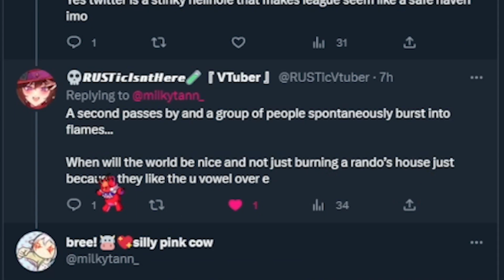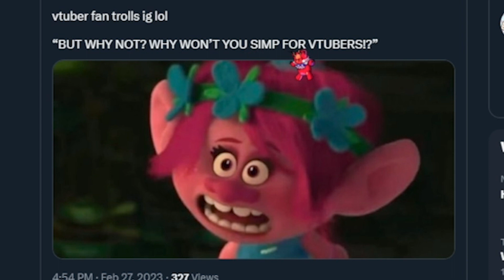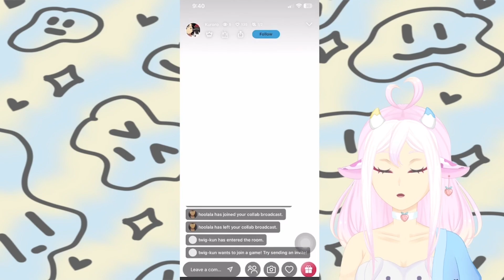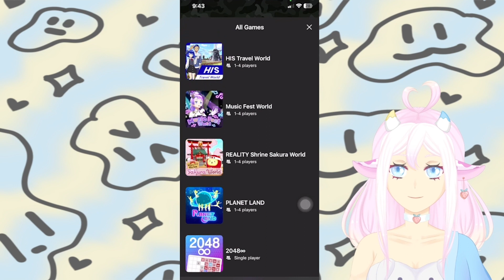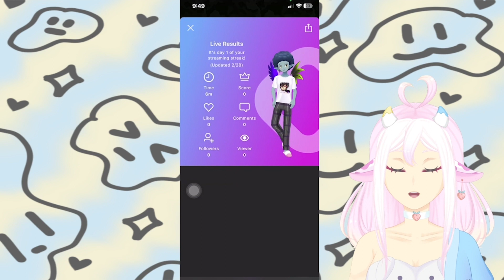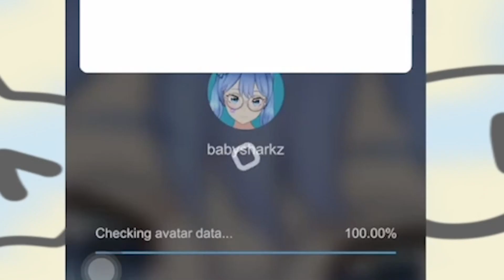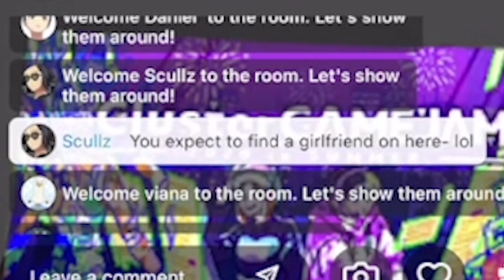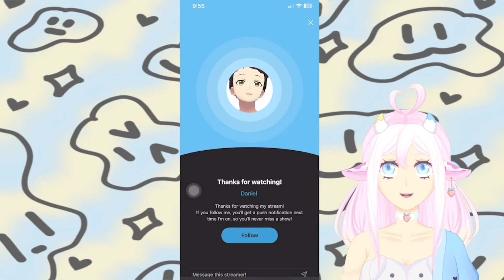The REALITY APP killed my grandma...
yes
REALITY profile:
Live2D Model + Rig by Sushenko!
Blooper art by cupidkirin!
Cinnamoroll Sunglasses by enjeul90!